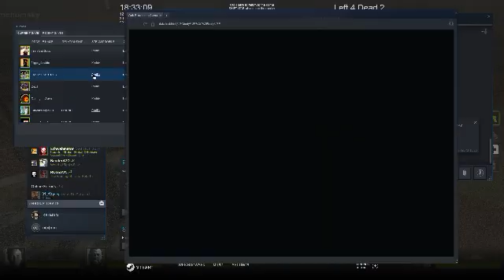Left 4 Dead 2 2020 06 11 18 36 31 13 DVR